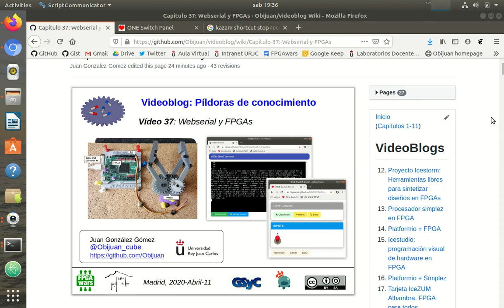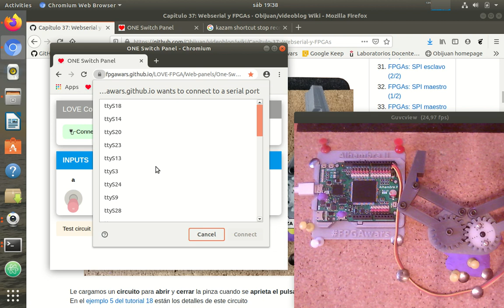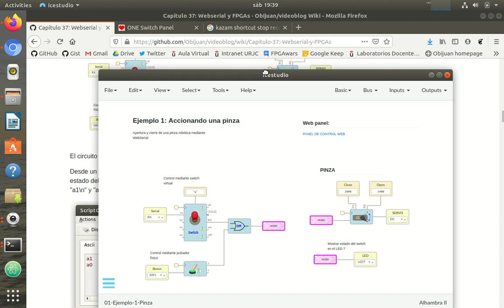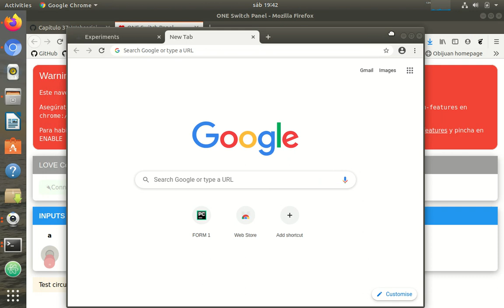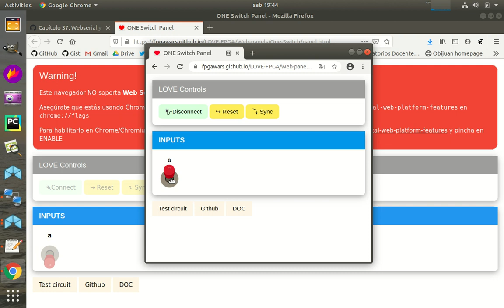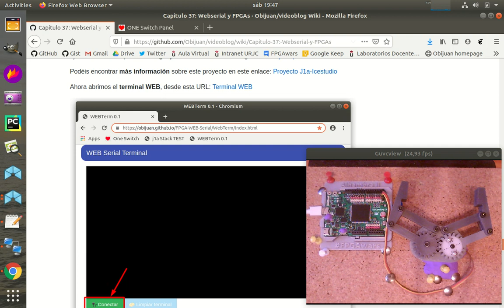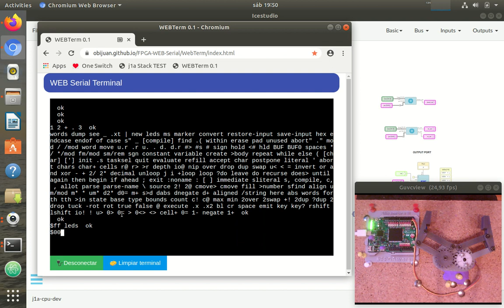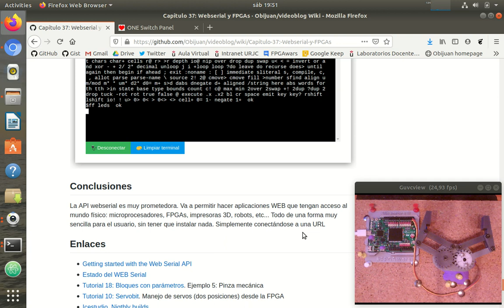Capítulo 37: Webserial y FPGAs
Demostración del uso de la nueva API Webserial que permite acceder al puerto serie de nuestro ordenador desde el navegador